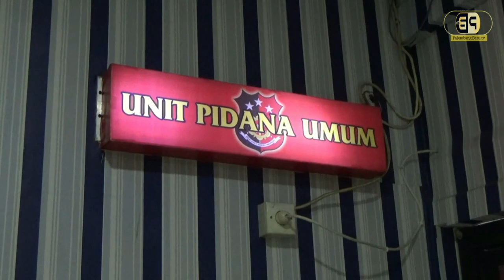Tim Hunter Ringkus Lima Orang Pencuri Kabel PLN di Jakabaring